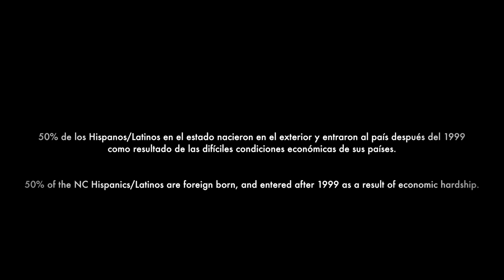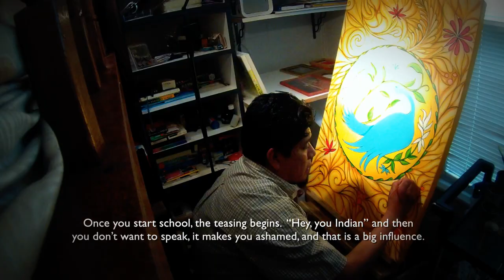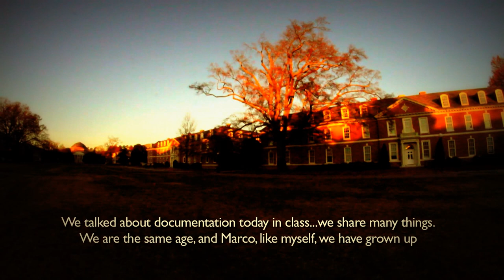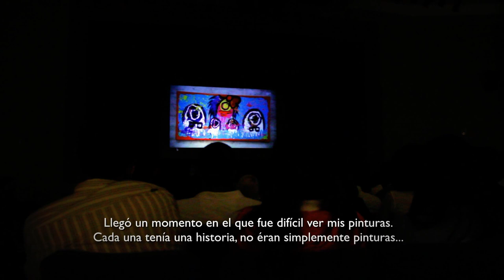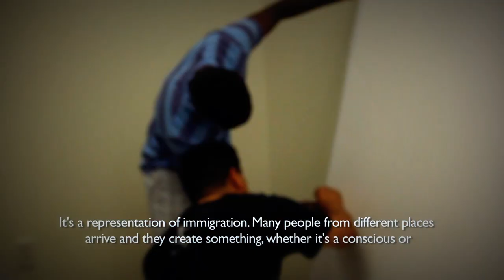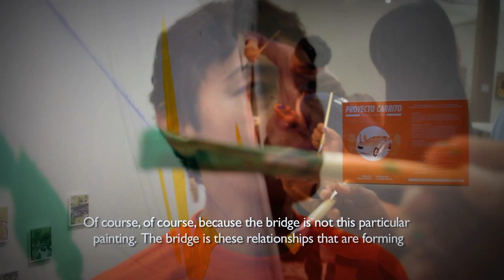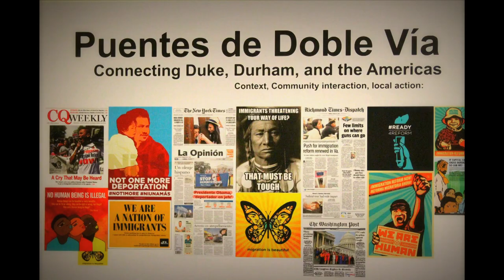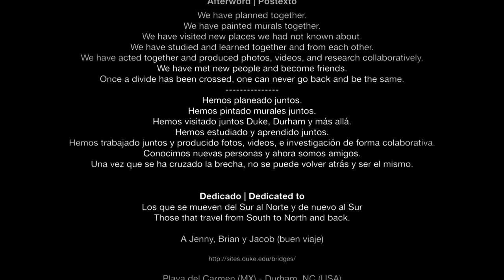Art Connections | Two Way Bridges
North Carolina has become a pole of Central American immigration. For the past decade hundreds of thousands of Central and South American migrants have arrived, many from Indigenous communities. Many came as children, a generation of young undocumented Latinos is coming to age graduating from high schools across the region; they do not find space in the social fabric of their new nation. Art Connections documents a project that established a temporary bridge between the Latino community and a university, while provoking privileged students to engage with peers and the surrounding community.  Through public art, film, and language students embark on a journey of acceptance, sharing, realization, and community building.

Featuring Purepecha visual artist Cornelio Campos, Immigrant leader Marco, Otomi guest student Sandro, University student Hannah, University student Josh, Immigrant student Stefanía, among others.

A documentary by Mauricio Andrada and Miguel Rojas-Sotelo. 30 mins. 2015.